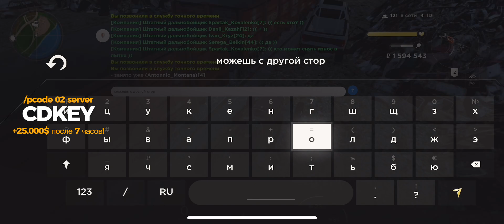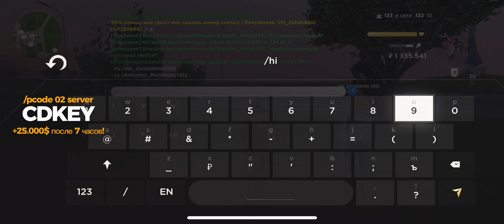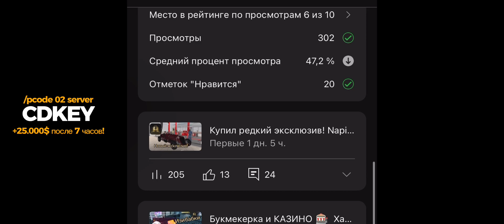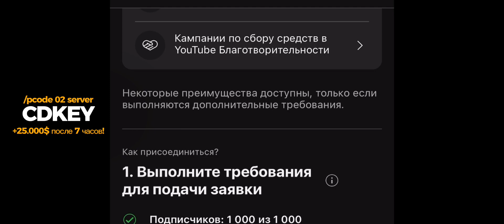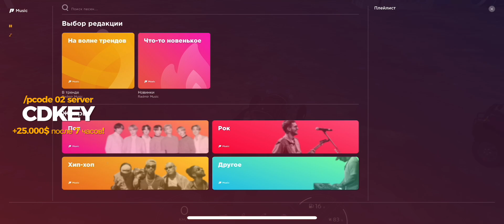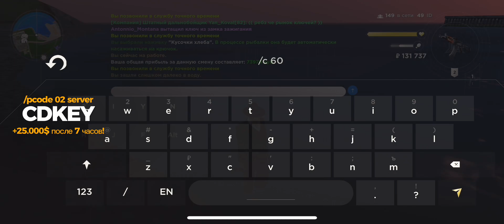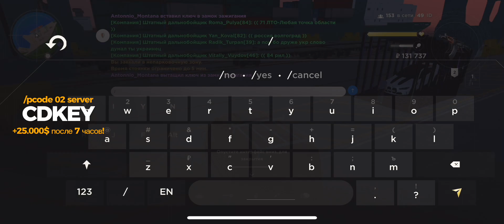Казино 🎰 ЗЛО Hassle Online | Radmir | хасл онлан | радмир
Запомните что казино может у вас отнять все !

Хотите сотрудничать пишите сюда 👇
Inst: t_o_y_o_O